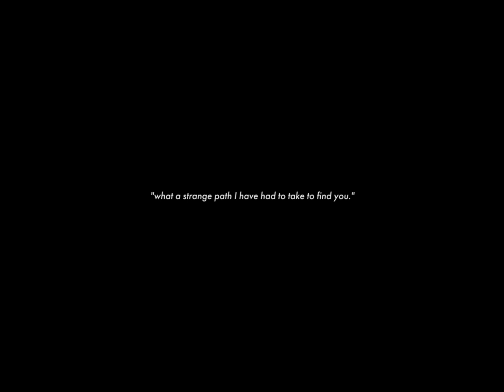Panasonic EVA-1 Music Video - vinniecassius // expenses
directed by eudo quiroz